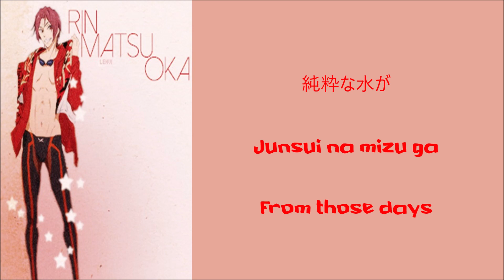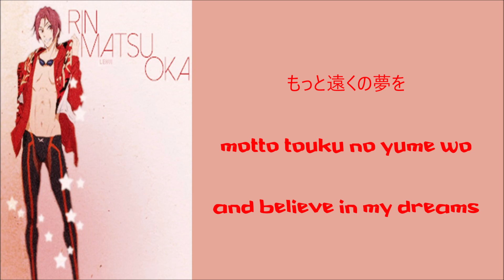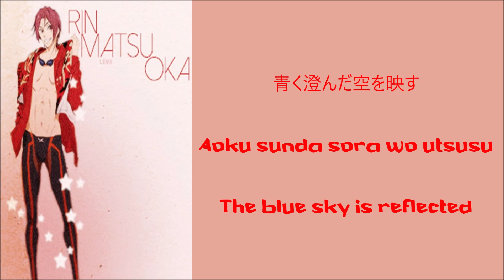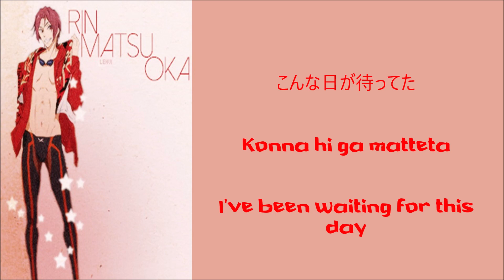Kizuna wo Tsurete Lyrics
Miyano Mamoru's voice is just so... WONDERFUL! XD XD XD I'm sorry if the picture is not clear. I couldn't find a clear version of it. :(((

Kizuna wo Tsurete (I'll Take My Bonds With Me) is the first track of the mini album "Seven to High" from Free! Dive to the Future. It is performed by Rin Matsuoka's seiyuu, Mamoru Miyano.

Translated by kudouusagi
Lyrics: Saori Codama
Composition: Shunsuke Tanaka
Arrangement: Shunsuke Tanaka